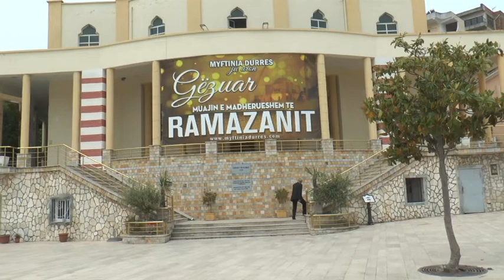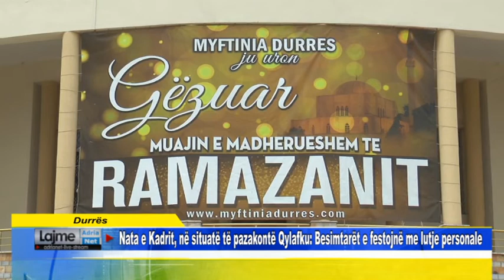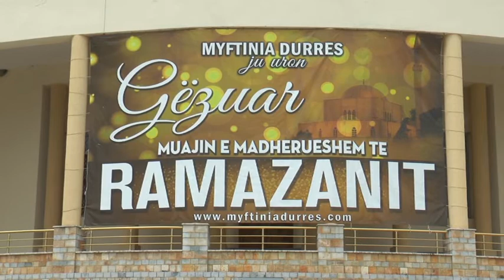Durrës Nata e Kadrit në situatë të pazakontë Qylafku Besimtarët e festojnë me lutje personale